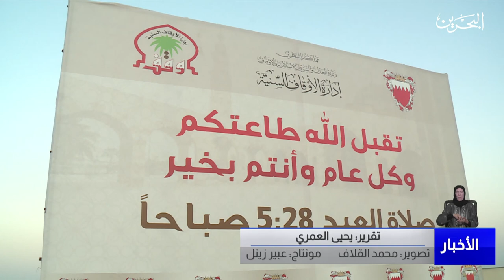مركز الأخبار:المصلون يرفعون أصدق التهاني والتبريكات للمقام السامي لجلالة الملك المعظم وسمو ولي العهد